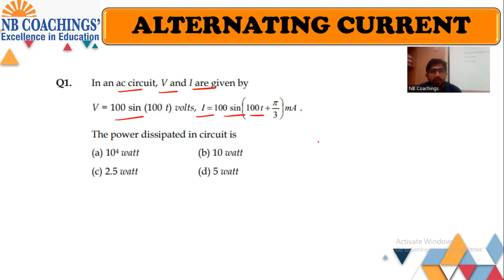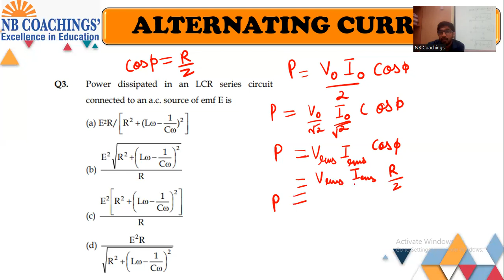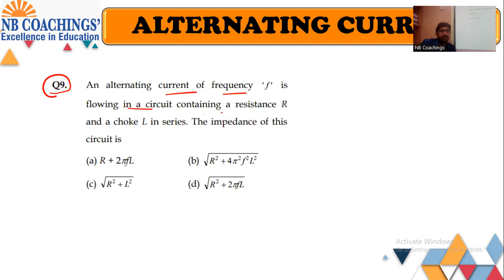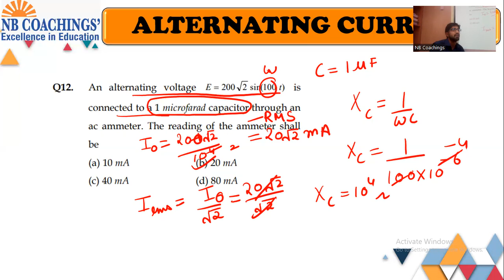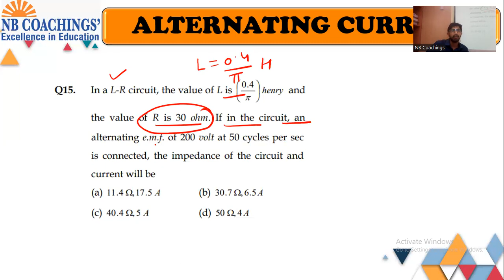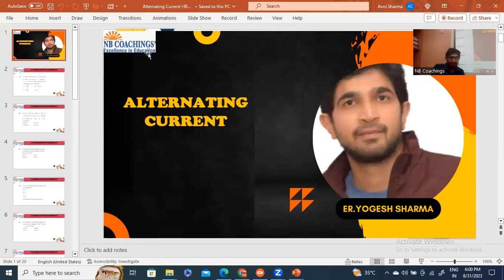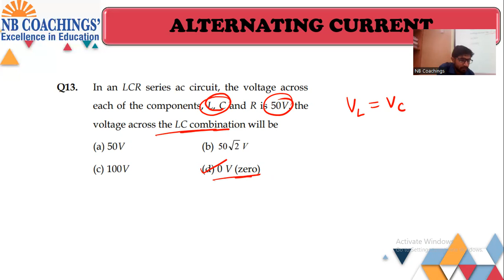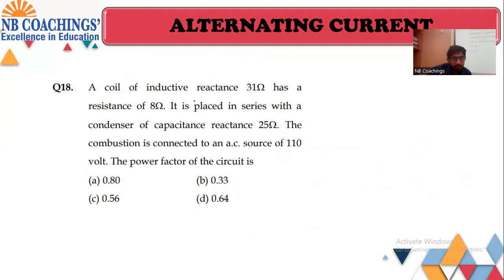Alternating Current CR1 and HR1 Discussion.